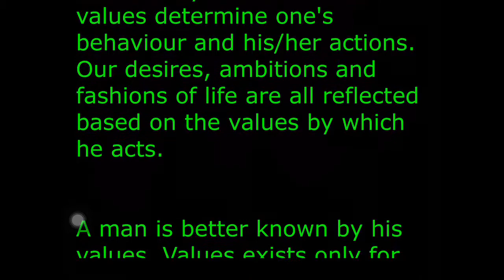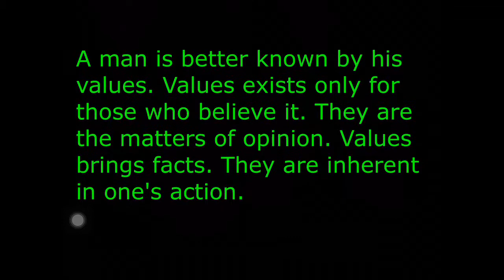Meaning of Values - Family Life Education series : 4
Meaning of values in life is explained in simple way in the Family Life Education series.